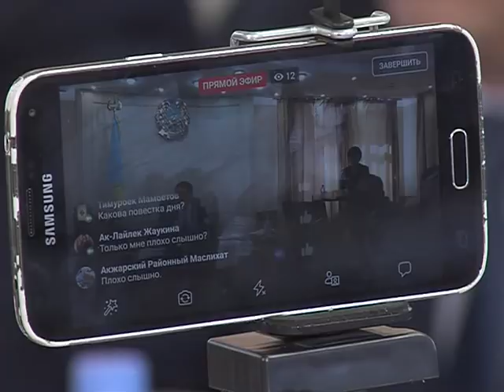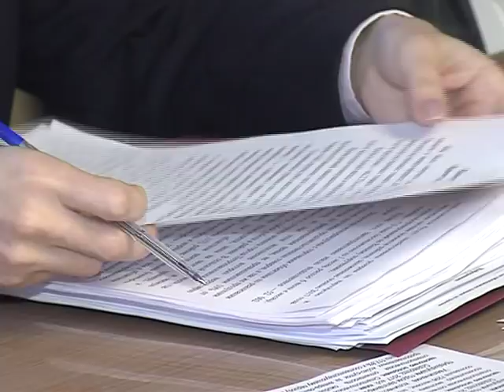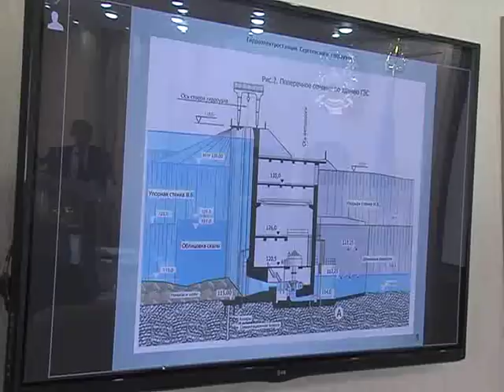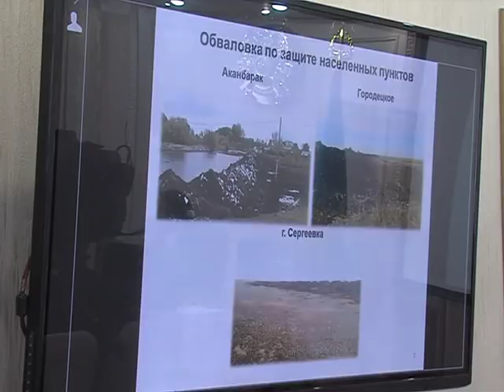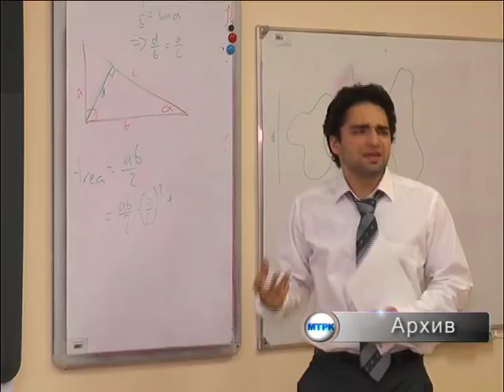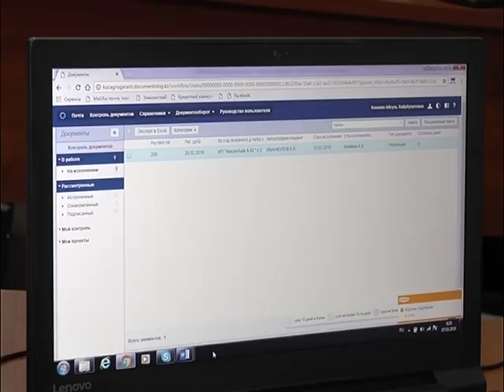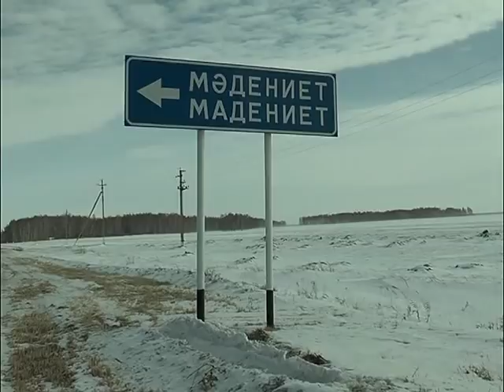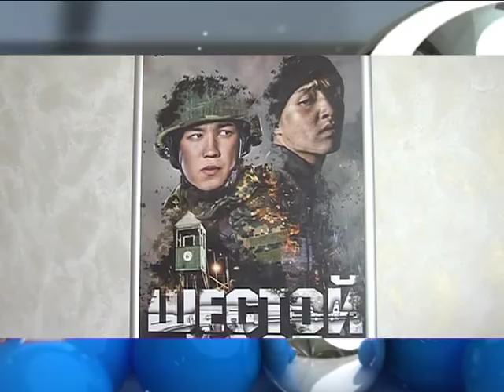7+7 РУС на 17 марта 2018 г